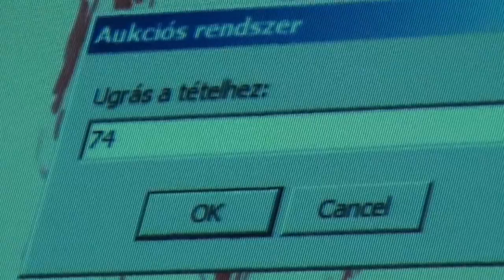KépHangSzó Nádasdy Ádámmal a Kieselbach Galériában (2015. október 8.)